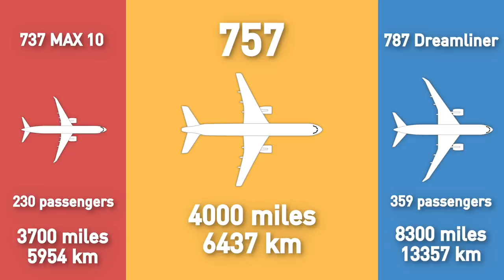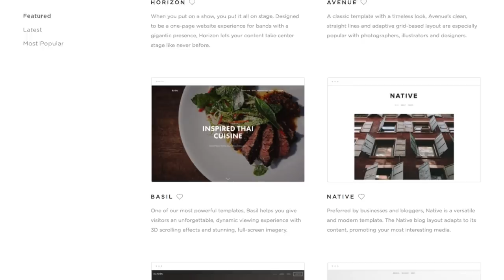What's Actually the Plane of the Future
Eastern Airlines 757 footage courtesy Eastern Airlines
United and Delta 757 takeoff footage courtesy PDX Aviation (CC license)
737 Max footage courtesy Boeing
a310 footage courtesy (CC license)
Airbus family flight footage courtesy Airbus
Hyperloop footage courtesy Hyperloop One
Airbus e-fan photo courtesy Julian Herzog
Airbus e-fan video courtesy Airbus